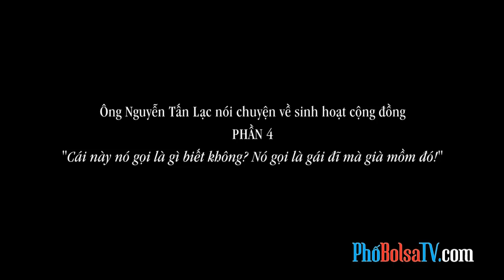Ông Nguyễn Tấn Lạc nói chuyện về sinh hoạt cộng đồng - PHẦN 4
"Cái này nó gọi là gì biết không? Nó gọi là gái đĩ mà già mồm đó!"